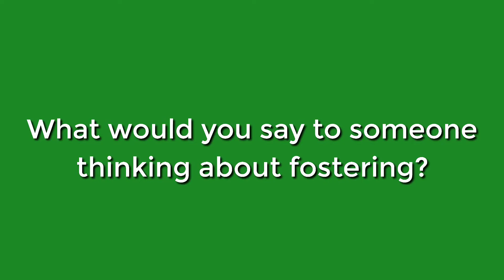Southampton Foster Care Stories - Jenny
Meet Jenny, one of our passionate and committed foster carers and the star of our new short video. If you could give a child a brighter future please get in touch on 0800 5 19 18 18